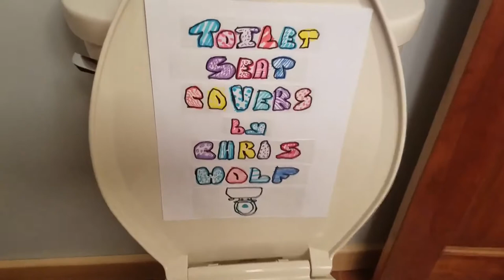"Drive" by the Cars "Toilet Seat Cover" by Chris Wolf acoustic cover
My version of the great Cars song "Drive". One of my favorite bands of all time. RIP Ric and Ben. Acoustic cover
Toilet Seat Covers episode #9. A collection of covers made from the toilet during the quarantine of 2020.